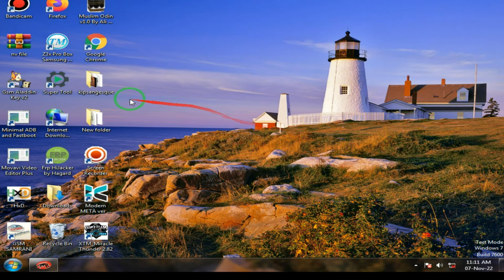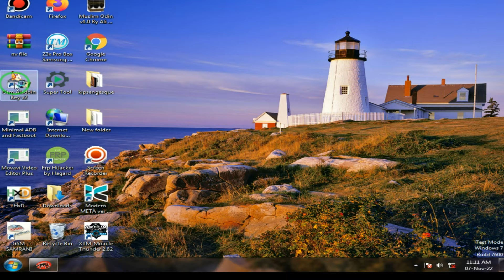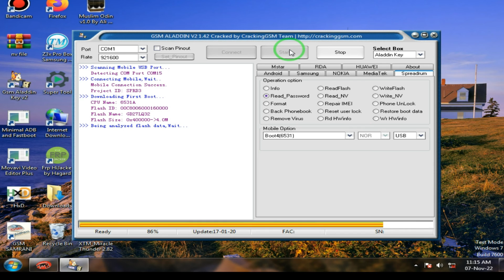guava g120 lock reset